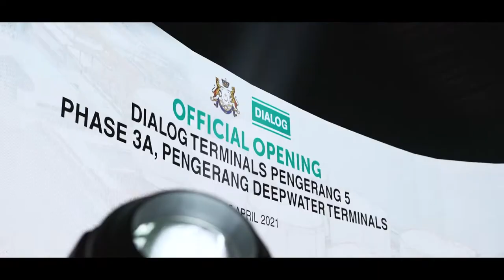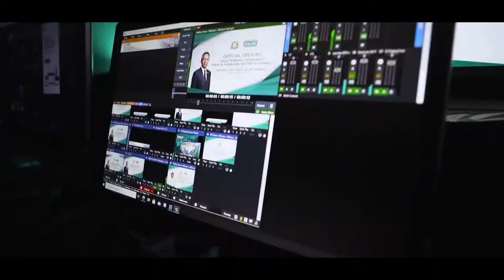DIALOG Terminals Pengerang 5 - Phase 3 PDT Official Opening | JIGGEE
An event that was commissioned and produced within 1-month. A hybrid event that saw a Grand Marquee Tent built up on barren land, bedecked and adorned to replicate a hotel ballroom, with catering by The Westin Desaru, that was graced and officiated by the Chief Minister of Johor, and saw an online audience of 160 pax join the event on our online event platform (BigMarker), with a physical audience of 70 pax.